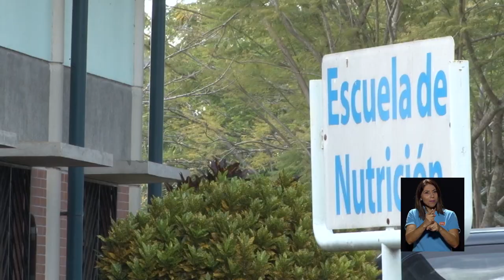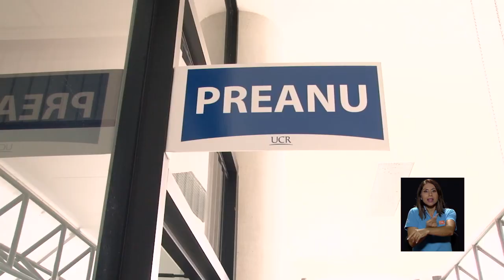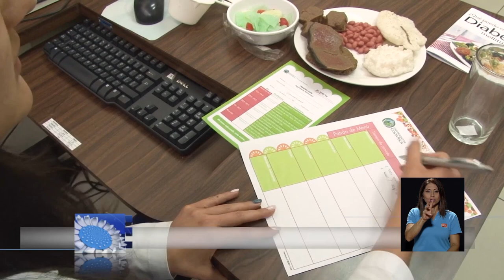Expertos en nutrición de la UCR hacen un llamado para adoptar una alimentación más sana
Se puede comer rico y saludable. Una adecuada nutrición nos permite sentirnos con más bienestar y previene problemas el sobrepeso y la obesidad.
En la Semana Nacional de la Nutrición, expertos del Programa de Educación y Atención Nutricional Universitario, PREANU de la UCR, le brindan consejos para comer balanceado.